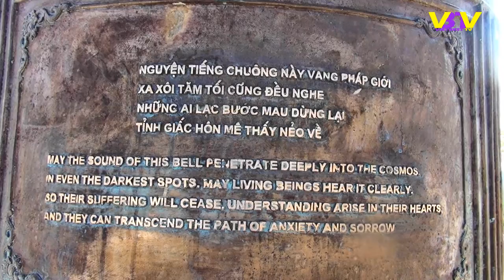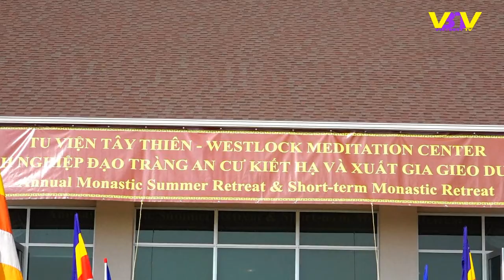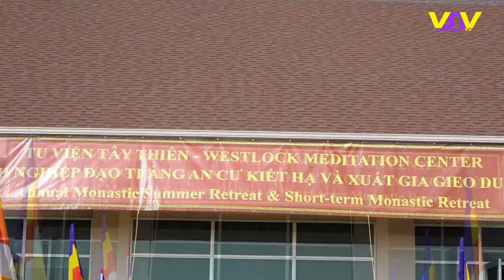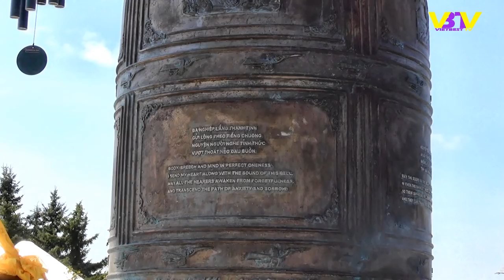Vietbesttv: Lễ Vu Lan 2018 tại Thiền Viện Tây Thiên Canada